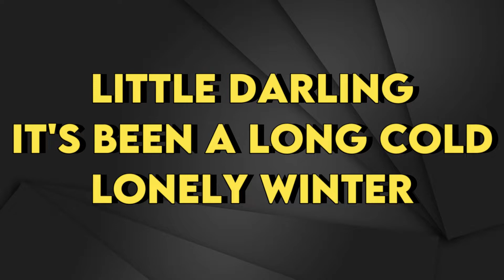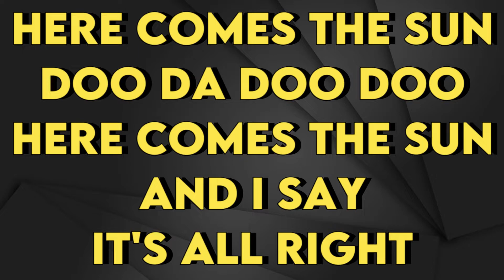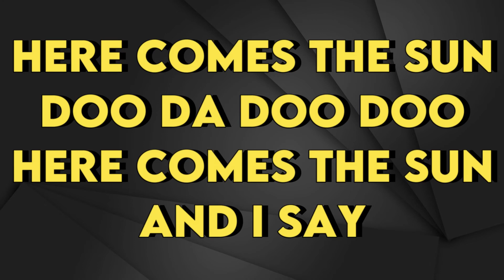Christina Perri - Here Comes The Sun - Karaoke Instrumental - Male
Christina Perri
Here Comes The Sun - Karaoke Instrumental
Tono Male (leer 👇🏻👇🏻👇🏻)
Key: Ab